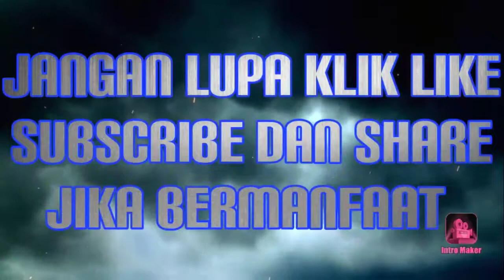Luangkan Waktu 7 Menit Servis Sendiri LCD Samsung J6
Hp Samsung LCD Blank hitam disebabkan jatuh dan retak bagian dalam.
Solusinya ikuti tutorial singkat dari Good Job Chanel